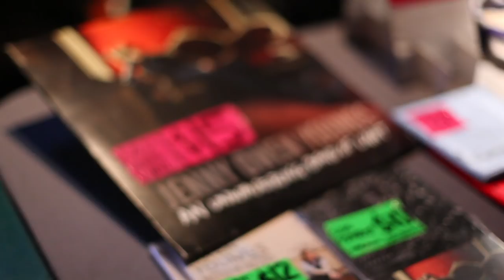Chalk TV: Jenny Owen Youngs - "Love for Long"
Jenny Owen Youngs performing "Love for Long" live @ the Beat Kitchen in Chicago, IL.